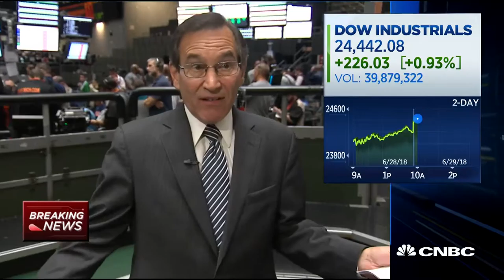Consumer sentiment index at 98.2 in June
CNBC's Rick Santelli reports the latest read on consumer sentiment from the University of Michigan.